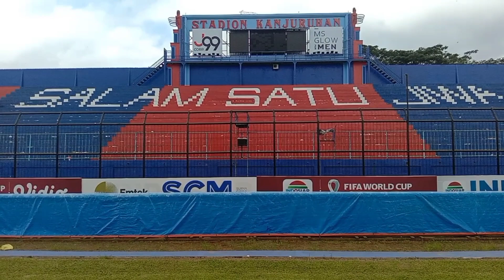pembersihan tribun ekonomi VIP dan VVIP setelah laga TROFEO